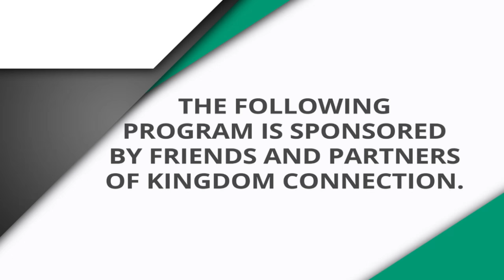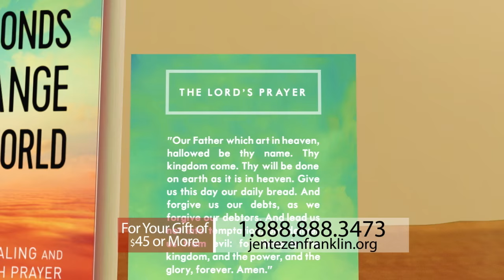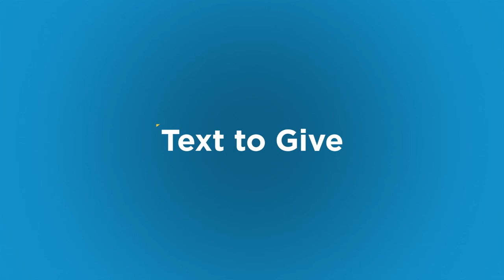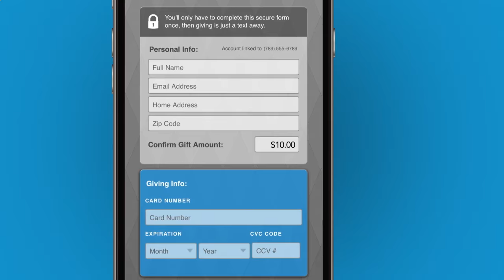"21 Seconds to Change Your World With Dr. Mark Rutland" with Jentezen Franklin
Watch "21 Seconds to Change Your World With Dr. Mark Rutland" Jentezen Franklin, host of Kingdom Connection & Pastor of Free Chapel.